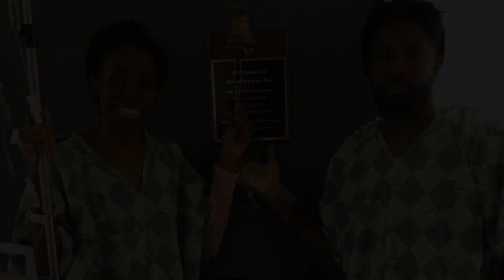Abdominal Pain And Creatinine Level Increase // Hospital Trip Vlog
I was having lots of abdominal pain on top of my creatinine levels increasing so I decided to go to the ER for more testing. Watch this vlog to hear what I experienced.

If you enjoyed watching this video comment below and let me know or you can click on the button next to the Like button send me a "Super Thanks" and I will give you a shout out in my next video.

Renew And Restore: A 90 Day Journey Of Hope And Healing: Transform Your Life Through Faith, Reflection, and Renewal

If you're wondering if a kidney transplant can give you life and the answer is YES! But if you're on dialysis still, you could actually be working on getting on the kidney transplant as you get treatments. Never give up and keep pushing.

○ Earn 3 Free Night Awards with the Marriott Bonvoy Boundless™ Credit Card or 1 Free Night Award with the Marriott Bonvoy Bold™ Credit Card. I can be rewarded too if you apply here and are approved for a card. Learn More.